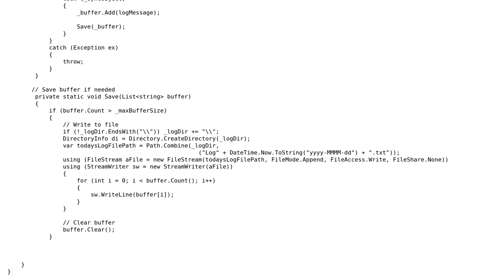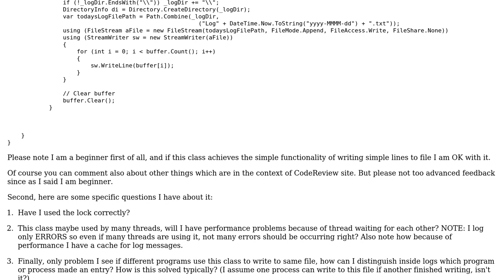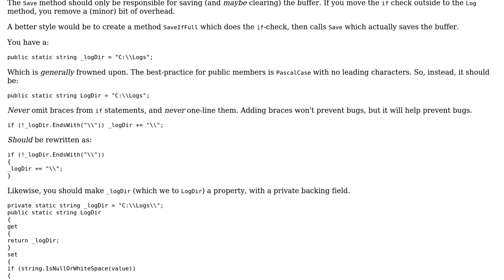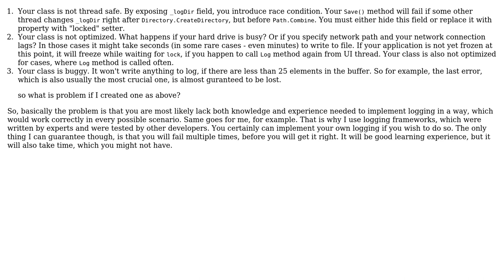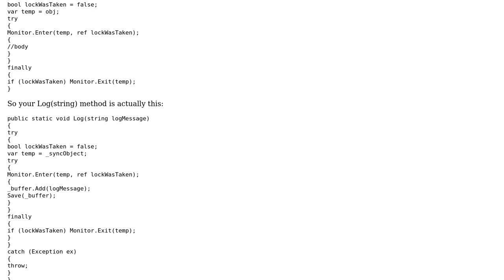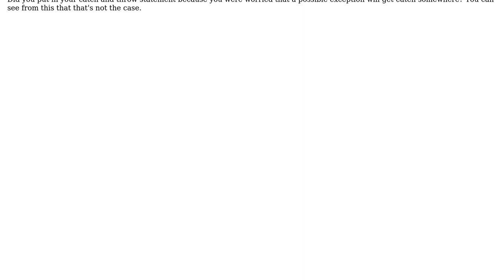Implementing a thread safe log class with simple functionality (4 Solutions!!)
Implementing a thread safe log class with simple functionality